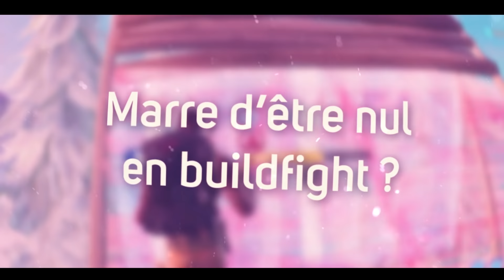CARNAGE CONTRE DES JOUEURS PRO (Solary,GO,NRG) - Scrims Highlights #6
★▬ LA DESCRIPTION A CHANGÉ VIENS VOIR ! ▬★

Yo tout le monde ! Nouvelle vidéo tournois ou je tue plusieurs joueurs pro comme NRG Benjyfishy, Solary Nikof ou encore GO Lenzh ! Bien joué à eux, ils sont très talentueux, surtout Benjyfishy qui fait des choses incroyable pour son âge !

★▬▬▬▬▬▬▬ INFOS CHAÎNE ▬▬▬▬▬▬▬••►

Retrouvez les coques spécial 100k en édition limitée (300) juste

Sans oublier mes lunettes gaming disponibles juste (-10% avec le code : Pickiss)

★▬▬▬▬▬▬▬  ME CONTACTER ▬▬▬▬▬▬▬••►